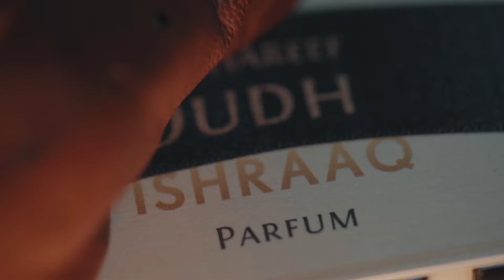Ishraaq - Perfumery at it's best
The wilderness is an orchestra our soul is intrinsically tuned to; its crescendo pure and freeing. ISHRAAQ celebrates nature’s wild ingredients utilising age old methods in a manner not experienced in modern times…giving rise to an exhilarating olfactory experience.